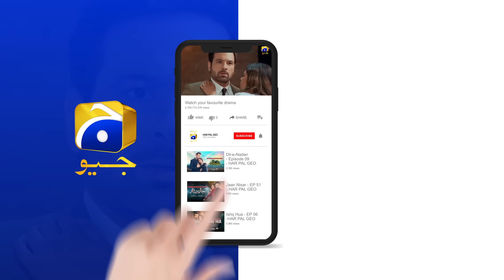Recap Aafat Mega Episode 35 & 36 - 18th November 2024 - Har Pal Geo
Warisha is a beautiful yet short-tempered girl living with her mother and stepfather. Warisha has followed the same misguided path that her mother, Mehak, took in the past. Influenced by her parents, Warisha has developed a greedy nature.

Wahaj, Warisha's paternal cousin, is a handsome young man in love with his cousin Shifa. However, neither Wahaj nor Shifa knows that Warisha is jealous of Wahaj and has bad intentions towards him and his family.

Will Warisha’s jealousy harm Wahaj’s love? Can Shifa and Wahaj marry with Warisha standing in their way? Will Warisha make a bad choice due to her parents’ influence? Will Wahaj and Shifa uncover Warisha’s real intentions?

7th Sky Entertainment Presentation
Producers: Abdullah Kadwani & Asad Qureshi
Director: Ali Akbar
Writer: Soofia Khurram